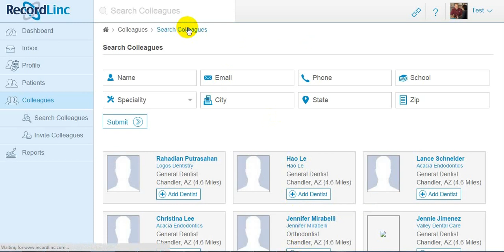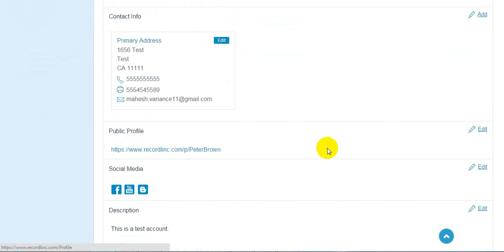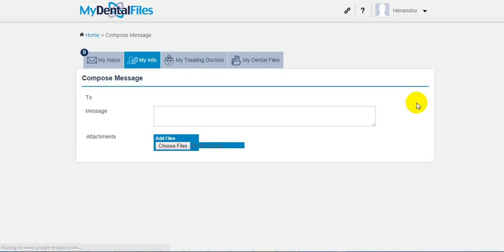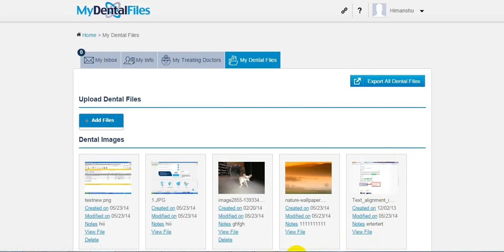Record Linc - DentalFile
Its online portal for Dr and Patient who can access online and share and update case detail with each other.